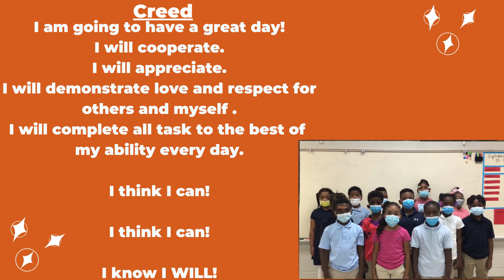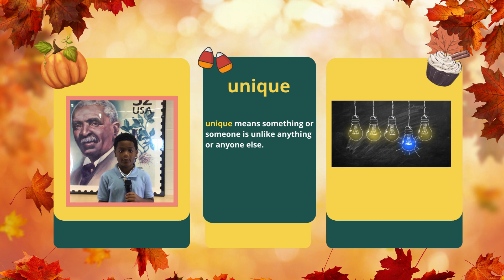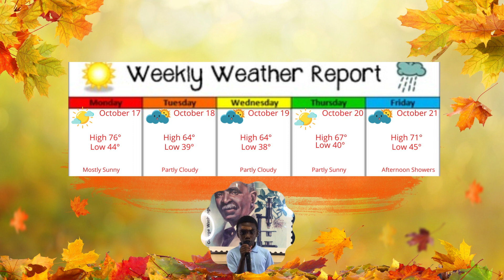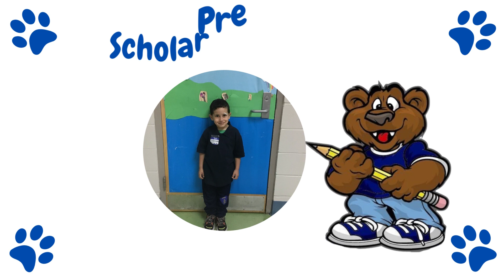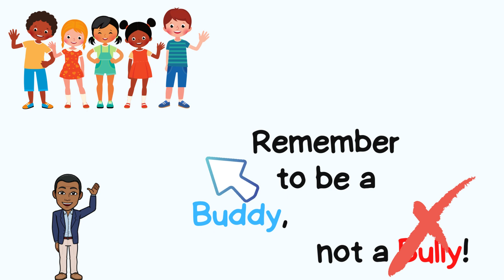Cubby News Week 11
GWCES Cubby News for the week of October 17-21, 2022. GWCES does not own the rights to the music or educational videos used.